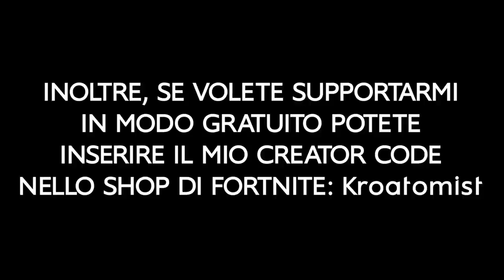UNA VITTORIA REALE DA 700€ ! MI DONANO IN LIVE E DISTRUGGO TUTTI! FORTNITE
Era una partita normale come le altre, fino a quando non è successo ciò che è successo.. Assurdo!
Grazie ancora a tutti coloro che mi supportano giornalmente in live su Twitch!